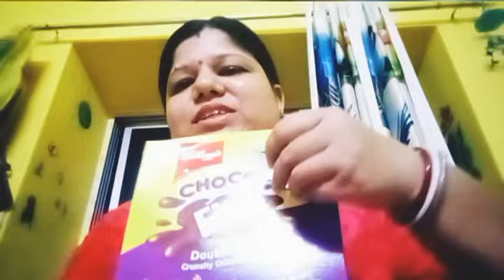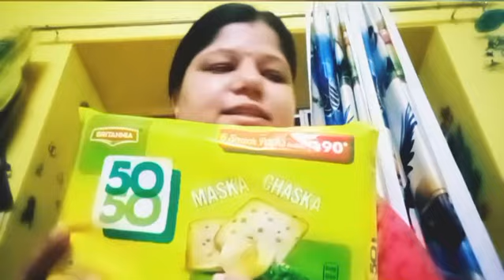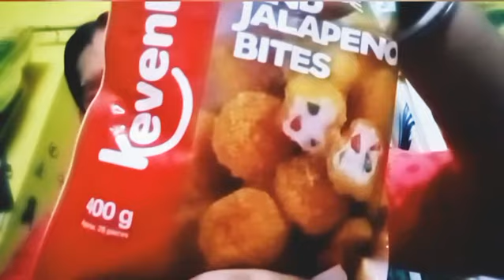Shopping durgapujashopping viral trending mysimpleandhomelylifestyle reallife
real life